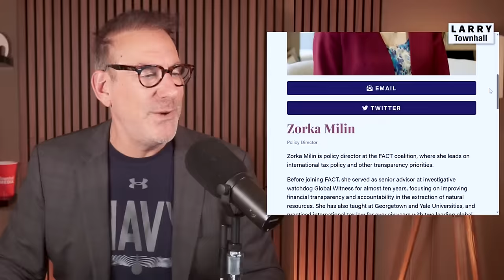Trump Gets Real Americans, Democrats Hate Them! | Larry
On this full episode of LARRY, we discuss Donald Trump's masterclass in retail politics at an Atlanta Chick-fil-A, MSNBC's meltdown over voters choosing Trump over Biden, Rashida Tlaib's Fox News temper-tantrum, Senator Kennedy's dissection of another Joe Biden "expert," and MUCH, much more!

0:00 Intro
1:31 Trump's Chick-fil-A Rally
10:30 Democrats' Division Plan
15:29 MSNBC Focus Group Meltdown
21:26 Black Voters Abandon Biden on CNN
23:19 Young Voters Swing to Trump
25:27 Rashida Tlaib SHRIEKS at Fox Reporter
29:24 Josh Hawley vs Code Pink
33:43 Pro-Hamas Berkeley Sit In
43:04 Senator Kennedy vs CLUELESS "Expert"
56:00 Outro